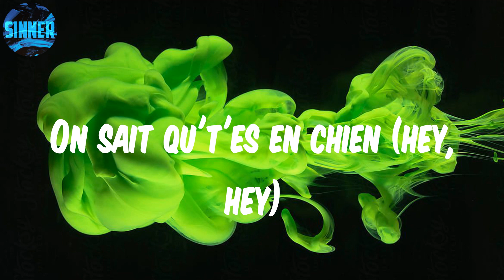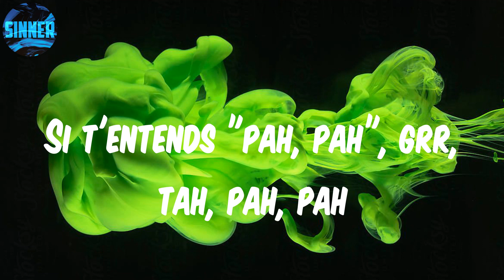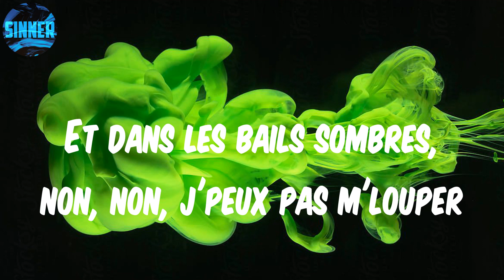Gazo - KASSAV (feat. Tiakola) (Lyrics)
Lyrics: KASSAV

(Scar Productions) Hey, hey
Mon gars Sherko est l'ingé' (Nardey, c'et chaud ça)
Tiako', Gazo
Pull up et tes gars savent (mon gars Sherko est l'ingé')
(Billets mauves, tout pour l'billet mauve) bitches veut qu'j'la cassave
(Billets mauves, tout pour l'billet mauve) la mala est gangs'
(Billets mauves, pour ça qu'on est mauvais) hey, hey, hey
(Billets mauves, pour ça qu'on est mauvais) gang, gang, gang, gang
Kassav, bitches, elle veut cassave, hey, hey
J'pull up et tes gars savent (grr, pah)
Moi, tous mes gars blancs, ils ont taffé au black (Tony Montana, Tony Montana)
Nous, comme on est black, on a taffé la blanche, bah ouais (Hannah Montana)
Billets mauves, quelques billets mauves
Billets mauves, pour ça qu'on est mauvais
T'as touché aux miens, le lendemain, t'as perdu les tiens (grr, pah)
Qu'est-ce qu'il y a? Il vient, il nous fait l'ancien
On sait qu't'es en chien (hey, hey)
Gun automatique, c'est un Glock nine
J'suis sur Paris puis j'revends la coke white
Au studio, Tiako' fait les toplines
En Fendi, Gucci, Louis, Off White
Sherko, movie, salopes dans mon jacuzzi
Pousse des kilos comme un movie, bouillants, on opère au Uzi
Tu sais qu'on t'charcle au plex', encore une taffe, j'suis flex
Gun automatique, j'fais un demi-tour, quand je grr-pah, je flex
J'suis dans le mouvement, t'es dans la friendzone
J'suis dans le mouvement, j'suis dans le movie
J'dégaine en Gucci, j'dégaine en Kenzo
Je dégaine en Gucci, E-N-Z-O
Si t'entends "pah, pah", c'est pas du paintball
Si t'entends "pah, pah", grr, tah, pah, pah
J'envoie des ballons, j'suis pas dans l'football
J'envoie des ballons, tu peux aspirer
Ah ouais, ces négros sont fauchés, sont périmés
Ils sont fauchés donc ils sont fâchés
Tellement la dalle de manger qu'on s'lave pas les mains, woah, binks
Prépare les chevaux, le plan devant la PMU
Devant la PMU, fuck you, pay me
J'suis dans un BM, maintenant, je me permets
J'suis dans le BM, j'ai mis le contact
Y a les cliquos, les keufs, ces tains-p' qui tournent dans l'secteur (tournent dans l'secteur)
Si tu fais l'acteur, on t'fera danser pour le spectacle (pour le spectacle)
Des envies noires donc nikoumouk, j'vais pas hésiter (pas hésiter)
J'vais pas hésiter, quitte à finir dans la merde
Et dans les bails sombres, non, non, j'peux pas m'louper
Les mauvais garçons, bitches, tu sais qui c'est
Merci aux clients fidèles, j'accumule liasses de billets
Merci aux clients fidèles, des rafales dans l'escalier
Les bonbonnes sont remplies de cocaïne, eh
Dakatine en guise de protéine
Grr, pah
(Merci aux clients fidèles)
Nous, comme on est black, on a taffé la blanche
Bah ouais (Hannah Montana, Hannah Montana)